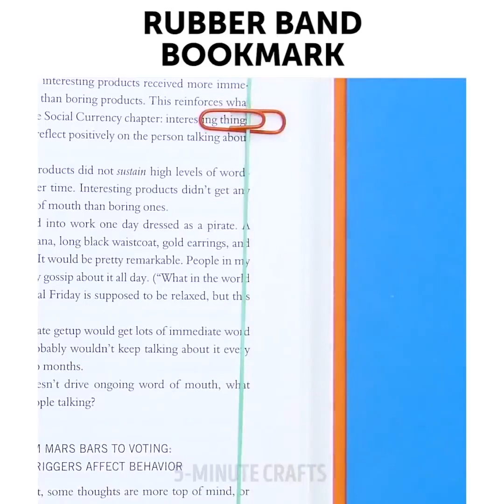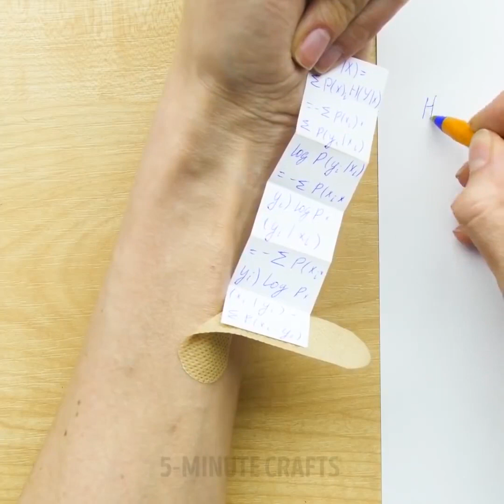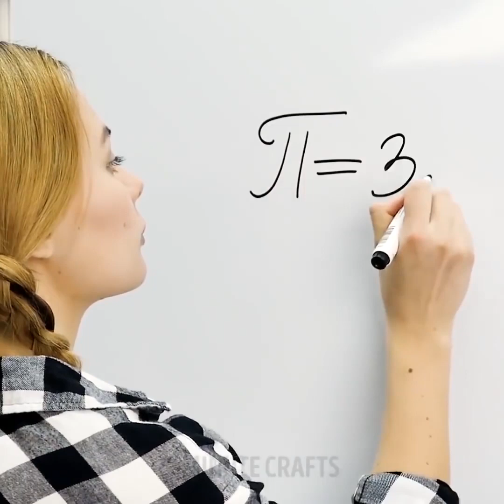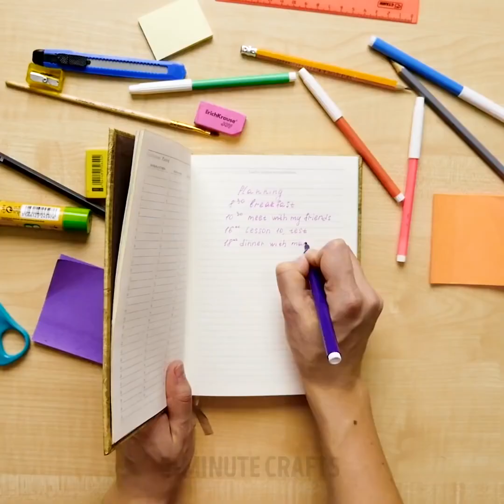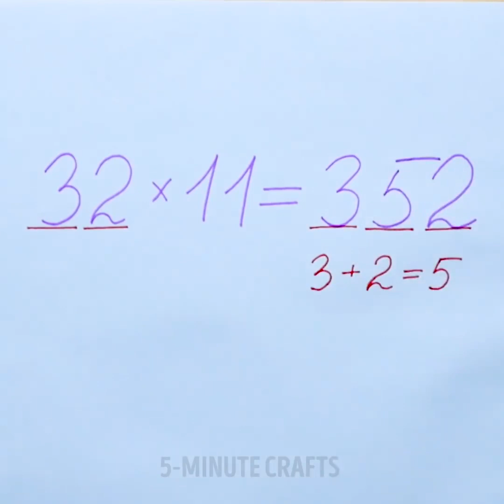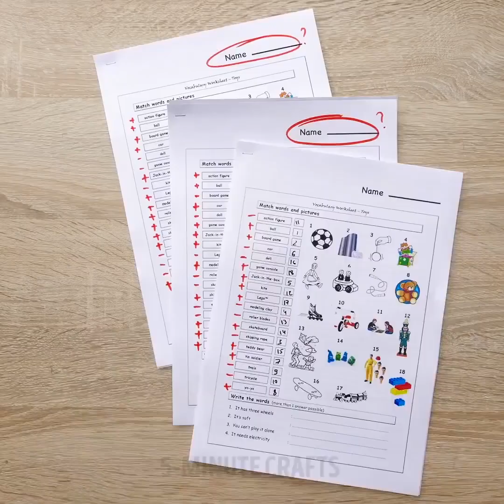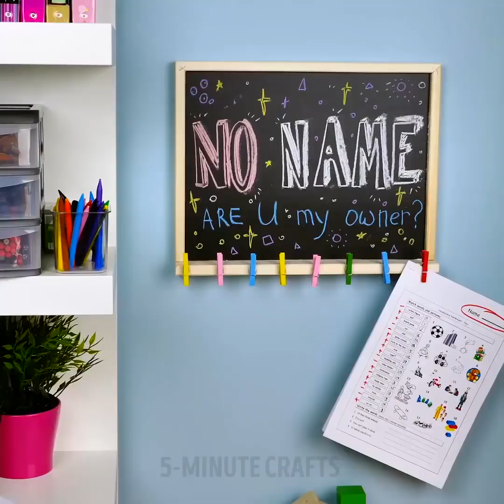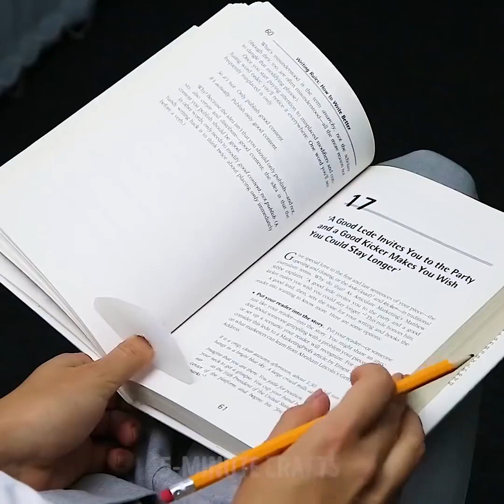14 IDEES A FAIRE POUR L’ECOLE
ASTUCES POUR L’ECOLE, ARTS PLASTIQUES POUR TOUS

Dis-nous dans les commentaires si tu aimes l’école. Je l’adore, surtout quand tu peux rendre tes études plus légères avec nos super idées. Avec nos vidéos pour enfants, je te promets que tu vas passer la meilleure année scolaire de ta vie ! Surtout si tu observes et refais les super réalisations de cette vidéo. Ces trucs pour enfants peuvent t’aider à étudier plus efficacement. Tu apprendras à gérer tous tes devoirs sans avoir besoin de beaucoup de matériel (faire des cercles sans compas, effacer sans effaceur…). Il y a beaucoup de trucs rusés dans cette vidéo. Regarde, apprécie et répète !

D’abord, regarder cette vidéo tutoriel pour enfants va t’apprendre à fabriquer des fournitures scolaires uniques. D’abord, apprends à fabriquer une trousse sympa à partir d’une bouteille en plastique, et un taille-crayon avec une boîte de tic-tac !

Une autre idée unique est de fabriquer des surligneurs personnalisés. Je suis sûr que quand tes camarades les verront, ils te supplieront de leur dire comment tu les as faits ! C’est bien de partager, alors tu peux leur révéler le secret (tu peux aussi leur parler de notre chaîne pour que tous tes amis voient nos tutoriels).

Apprends comment fabriquer une pochette à batterie portable Coca-Cola et comment amener des petits gadgets dans ta classe en toute discrétion. Une poche à fermeture éclair dans ton cahier peut t’aider à introduire des chips et des goûters dans la classe. Trouve une bouteille de Sprite dans cette vidéo et apprends à copier comme un pro !

Nous n’oublions pas nos abonnés les plus jeunes – ils doivent étudier aussi ! Un livre éducatif est une bonne manière d’apprendre de nouvelles choses. Cela peut aussi être un super cadeau pour n’importe quelle occasion. Bien sûr, cela prend du temps à faire (si tu veux fabriquer un livre éducatif fait maison) mais le résultat est extraordinaire ! Ils peuvent tous être complètement différents – à propos de l’espace ou des animaux, de la maison ou de différents métiers. Choisis ce que ton enfant adore et crée son propre monde avec lui.

Je te souhaite une super année scolaire, et les meilleures notes possibles !

HORODATAGE :

02:42 – Un taille-crayon en boîte à tic-tac

03:56 – Un livre éducatif sur l’espace

09:18 – Un tableau blanc fait maison

15:27 – Une boîte à feutres veleda